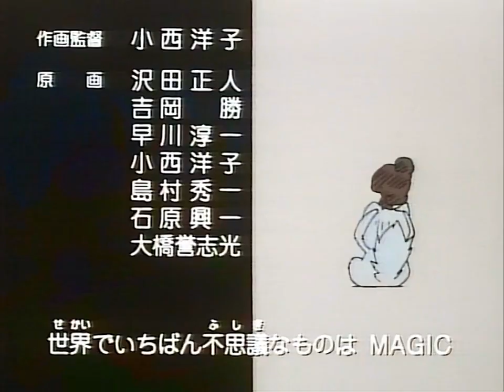Akazukin Chacha English dub Episode 59 ~Come On, Let's Have a Staring Game~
On this occasion, the announced episode name may just be part of the dialogue, and doesn't seem connected to the contest with a mosquito magician. Perhaps these titles were just made up on the fly...

The fifty-ninth episode of Akazukin Chacha (赤ずきんチャチャ). Or 'Red Riding Hood Chacha'. This anime was broadcast in Japan in 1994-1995, and is based on a magical girl shōjo manga by Min Ayahana.

This Cartoon Network English dub is considered lost media as it was never made available to watch beyond the television broadcasts in parts of Southeast Asia. The audio quality has suffered from being transferred from one VHS cassette to another via a long play recording, plus the tape has degraded with time. The video and opening and ending music are from other sources. When broadcast, all text and credits remained in Japanese, so unfortunately the cast and people responsible for this dub were not listed. Also, the original television broadcasts used a version of the opening theme Kimi Iro Omoi (君色思い) which was performed by the Japanese boy band SMAP, which I cannot use here due to strict copyright on that version.